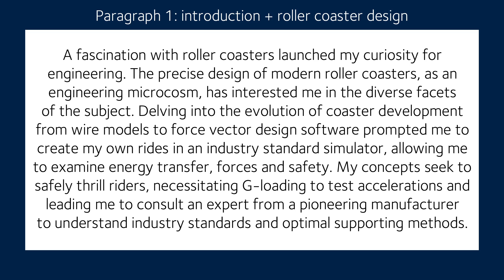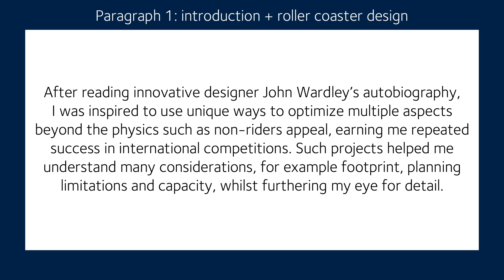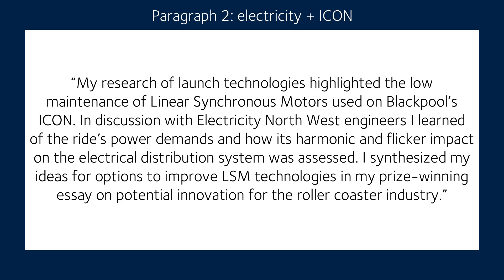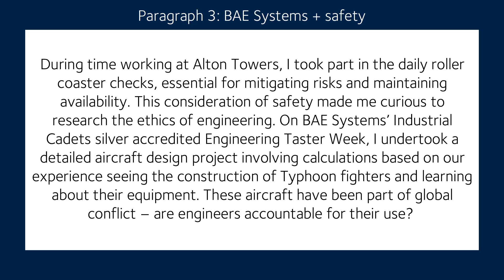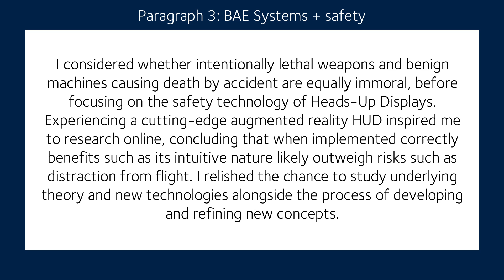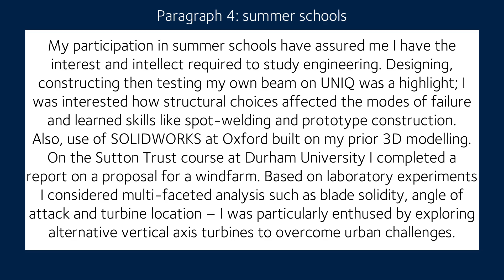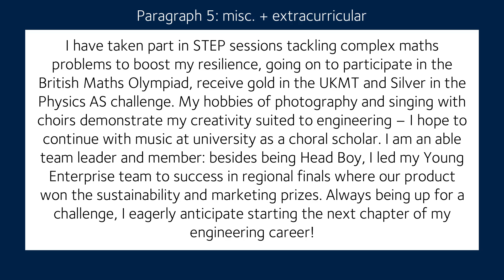MY PERSONAL STATEMENT EXPLAINED - Oxford Engineering Student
My UCAS personal statement was a big project - let's break it down to see what elements worked best!

SECTIONS:
0:00 - Introduction
1:18 - Paragraph 1
4:03 - Paragraph 2
5:20 - Paragraph 3
7:56 - Paragraph 4
9:35 - Paragraph 5
11:07 - Evaluation

What editing software do you use? - Premiere Elements 14
What camera do you use? - Panasonic LUMIX TZ90
Where are you going to university? - University College, Oxford to read engineering